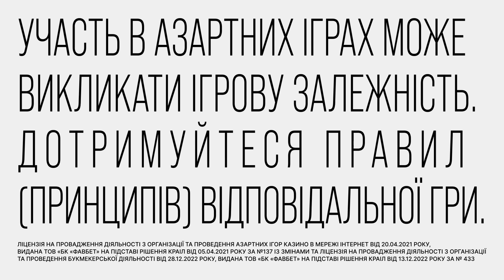Як ЗАВЕРШИТИ ВІЙНУ? Обговорюють нині в ДАВОСІ | Час новин 15:00. 14.01.24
Як завершити війну? Обговорюють нині в Давосі. Деталі

11 разів вдарили по місцях зосередження московитів та їхній техніці. Зведення Генштабу про ситуацію на фронті.

Ростов-на-Дону в суцільній темряві, без води і тепла. Що сталося?

Вриватися у Третю штурмову - закликали захисники в Черкасах.

Понад 300 пар в'язаних рукавиць за 9 місяців. Незряча волонтерка з Луцька допомагає українським військовим.

До харківського екопарку повернулися мешканці Мадагаскару - котячі лемури.

00:00:00 Час новин
00:00:34 Залужний та Шаптала кілька днів були у зоні відповідальності ОСУВ "Таврія" та "Одеса"
00:02:54 Блекаут у російському Ростові-на-Дону
00:04:12 Джо Байден закликав республіканців не блокувати допомогу Україні
00:06:13 Про Українську формулу миру у Давосі
00:08:25 Вриватися у Третю штурмову - закликали захисники в Черкасах
00:13:20 Ремонтні підрозділи бригади Нацгвардії «Червона Калина»
00:17:00 Незряча волонтерка з Луцька допомагає українським військовим
00:20:05 До харківського екопарку повернулися мешканці Мадагаскару - котячі лемури

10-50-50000 - будь-яка сума має значення.

Разом переможемо!
Слава Україні!